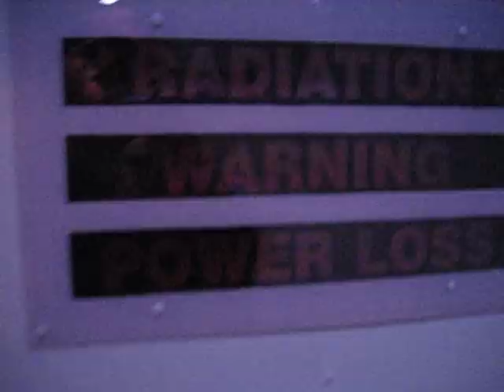Tommy Bartlett's Robot World: The End (November, 2007)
Here's the end of the Tommy Bartlett Robot World attraction in the Wisconsin Dells.  Bye for now!